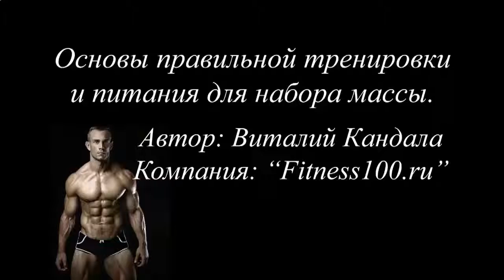КАК НАКАЧАТЬ ПРЕСС А НЕДЕЛЮ